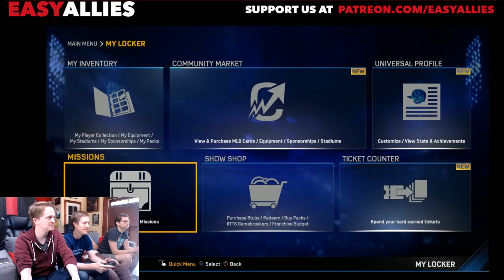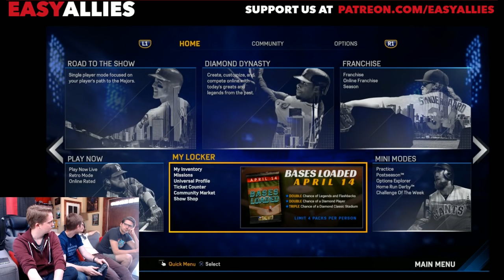Huber Plays MLB The Show - The Rules of Baseball and Group Retro Games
Huber gives a lesson on the basics of baseball, then some more Allies drop by to play some pick up games in Retro Mode. (Streamed April 15, 2017)